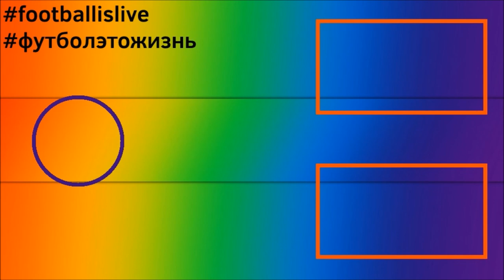КАРЬЕРА ЗА ИНТЕР l FIFA 22 l УМЕНЬШАЕМ ОТРЫВ #9